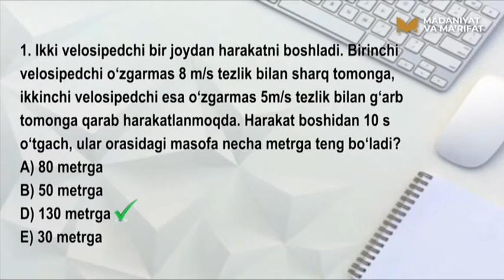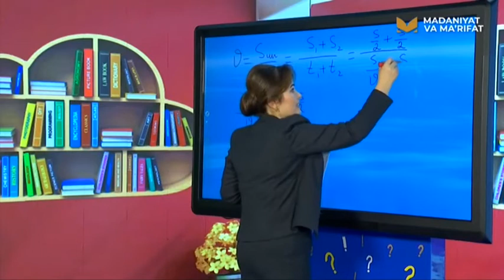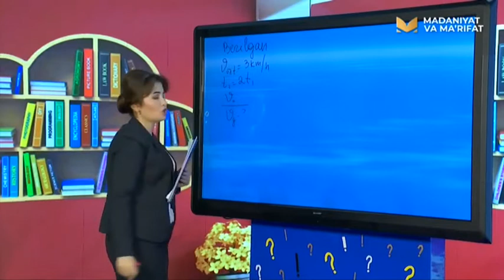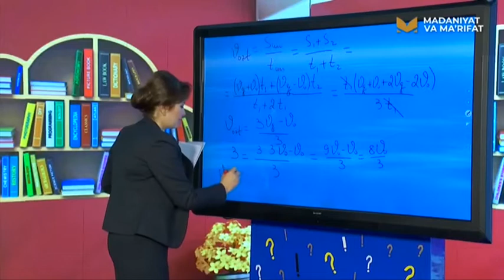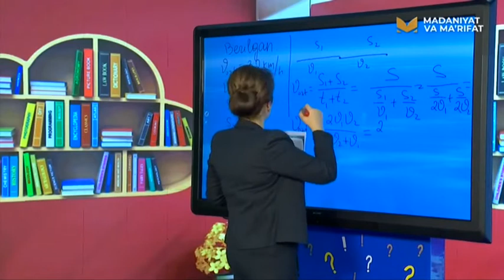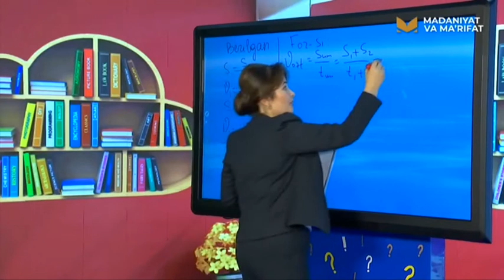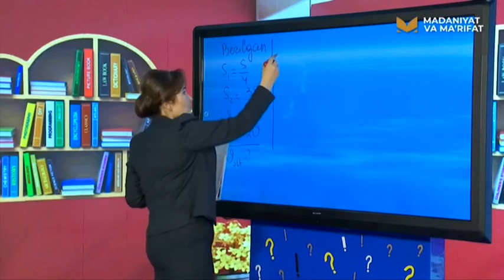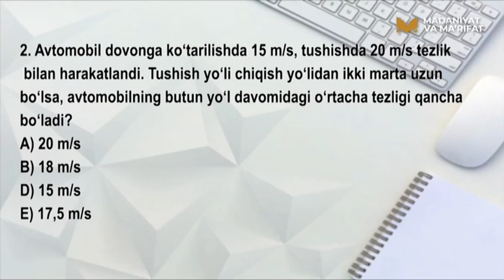Onlayn repetitor | Физика фанидан тест топшириқларини бирга бажарамиз [24.01.2021]